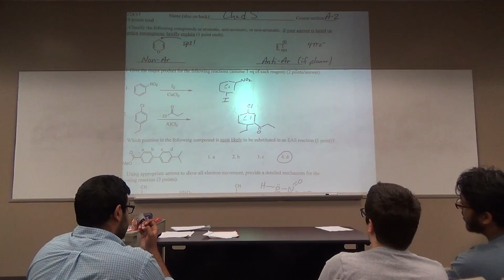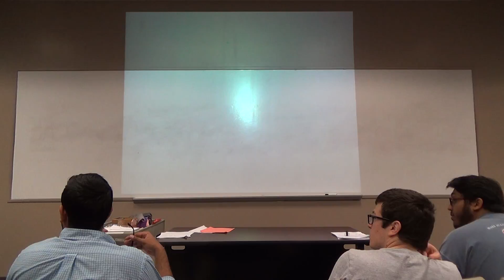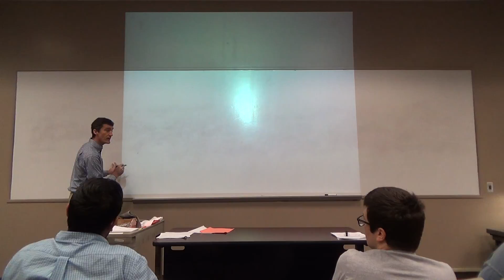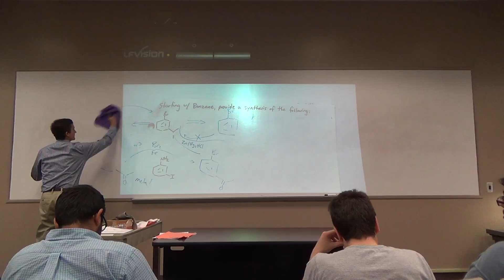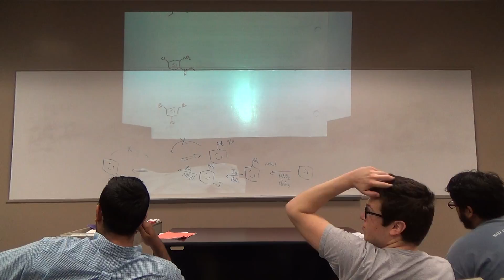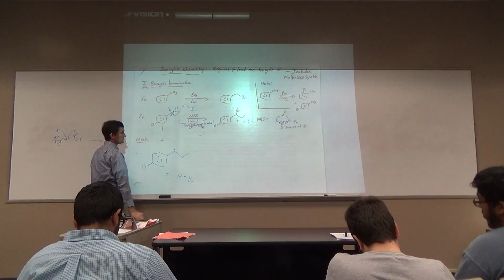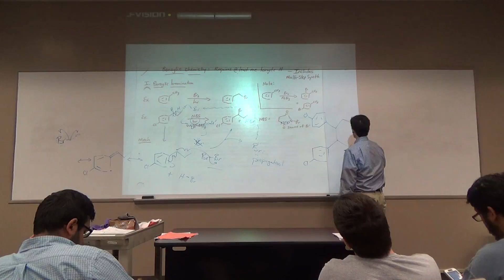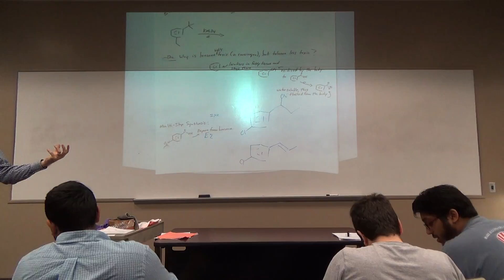Organic II_Feb24_Begin Benzylic Chemistry